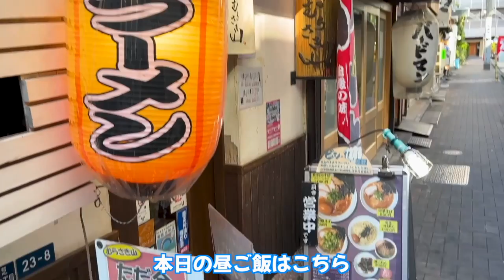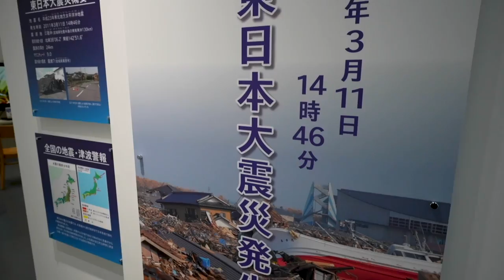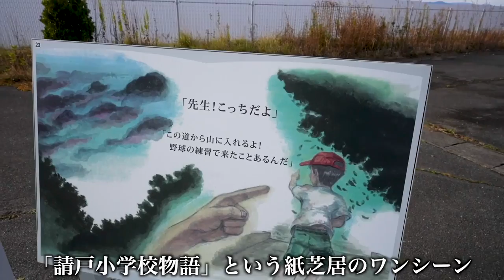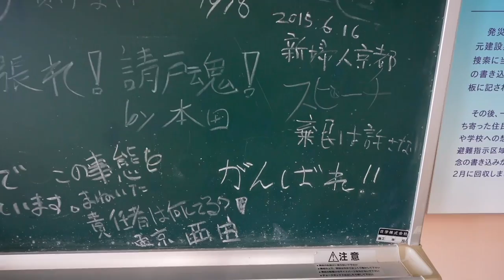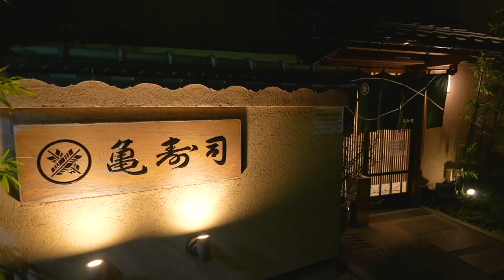【3泊4日Vlog】東京で初めてメンバーシップの方々と会ったら楽しすぎた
○たくぞー
1989/06/16　奈良県出身
2014年公立学校の教員として勤務。
2018年うつ病発症。
2018年退職後YouTubeスタート。